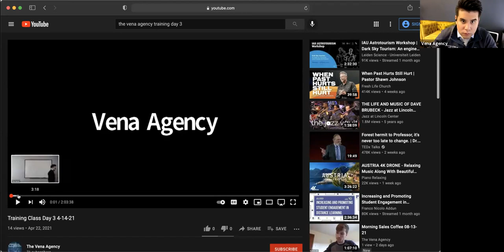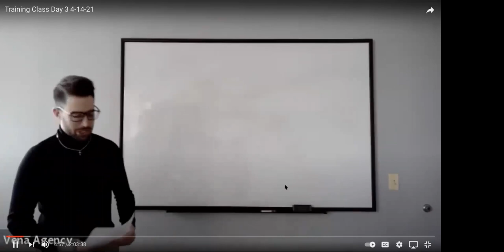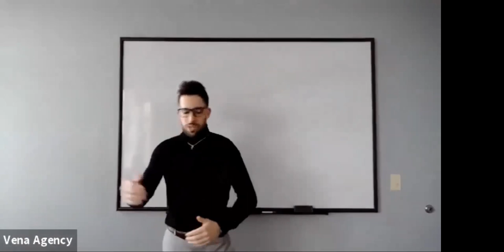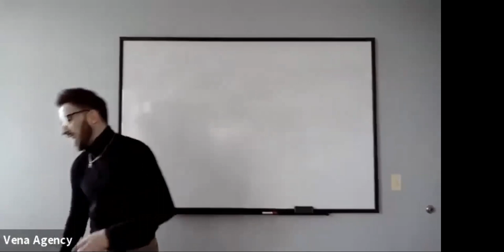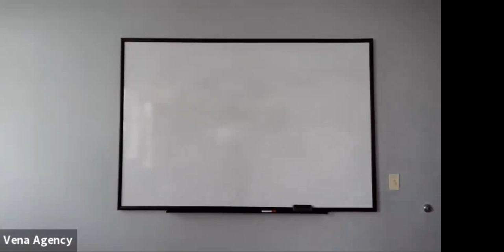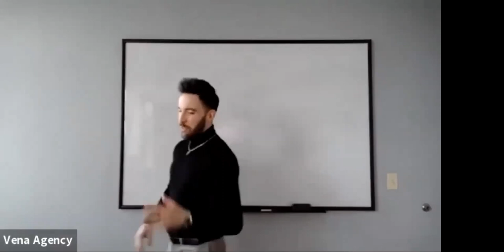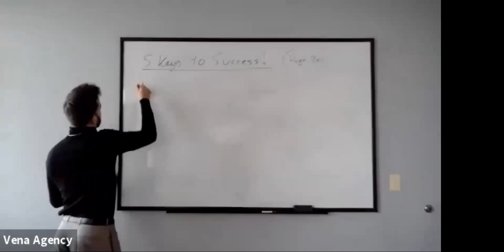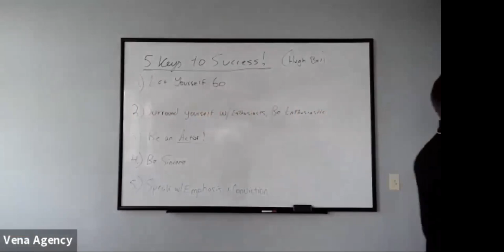Training Class 8-18-21